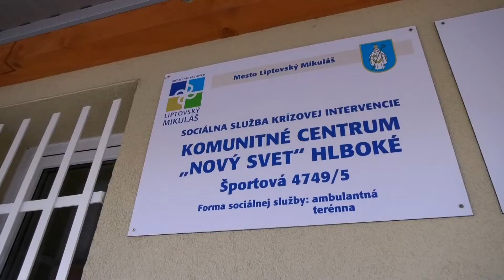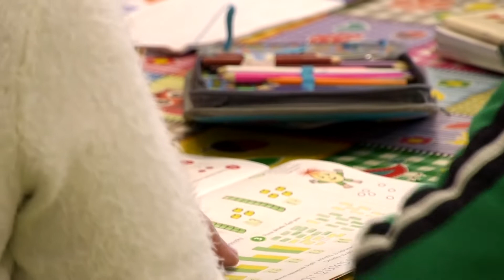TV Romana - Komunitné centrum pomáha deťom aj dospelým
Jednou z možností riešenia problematiky marginalizovaných rómskych komunít je zakladanie a prevádzka komunitných centier. Tých je v súčasnosti po celom Slovensku približne sto. Jedným z nich je aj Komunitné centrum NOVÝ SVET v Hlbokom.